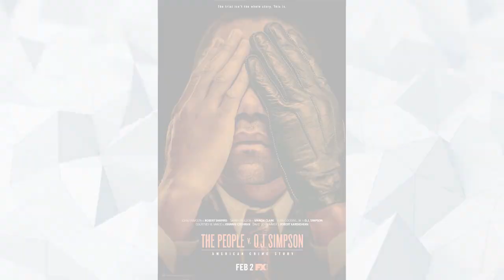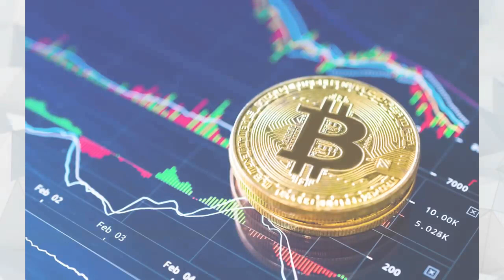10 SERIALI OPARTYCH NA FAKTACH